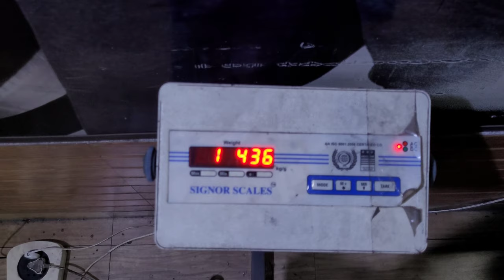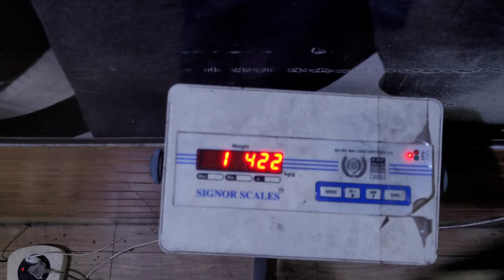440kg man🤣🤣 heaviest weight in gym?? | most playful GSD🐕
hey this is Shivalik thakur